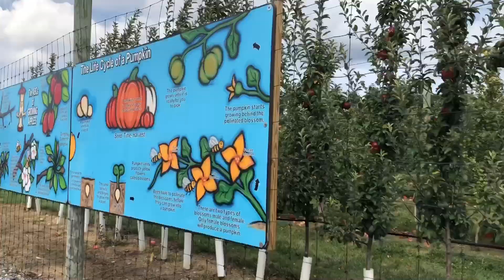VLOG #5 GAANO KASARAP ANG APPLE SA AMERICA